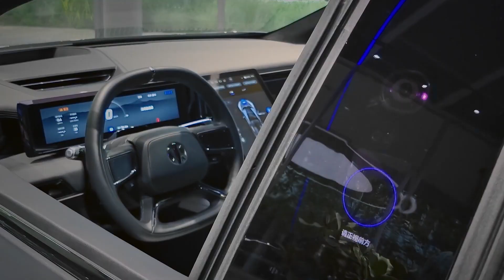Vehicles Of The Future : Future Transportation in 2050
In the year 2050, the world of transportation will be vastly different from what we know today. The vehicles of the future will be faster, safer, and more efficient than ever before. With the rise of electric and autonomous technology, we can expect to see a shift towards sustainable and eco-friendly modes of transportation.

One of the most exciting developments in future transportation is the advent of flying cars. These vehicles will be able to take off and land vertically, allowing for quick and efficient travel between cities. They will be powered by electric motors and will be fully autonomous, making them safer and more reliable than traditional cars.

Another exciting development is the Hyperloop, a high-speed transportation system that uses magnetic levitation to propel passengers through a vacuum-sealed tube. This technology will allow for travel at speeds of up to 700 miles per hour, drastically reducing travel times between cities.

In addition to these futuristic modes of transportation, we can also expect to see advancements in traditional vehicles. Electric cars will become more affordable and accessible, with longer ranges and faster charging times. Self-driving cars will become the norm, reducing the number of accidents caused by human error.

Overall, the vehicles of the future will be faster, safer, and more sustainable than ever before. With these advancements, we can look forward to a world where transportation is more efficient and accessible for everyone.